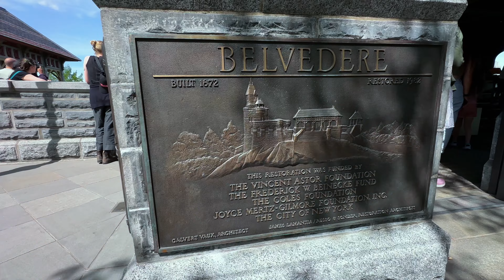Belvedere Castle Walkthrough - Central Park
Walking through a tower with an iphone on a sunny in day in a new a york the city

Welcome to Central Park everyone….